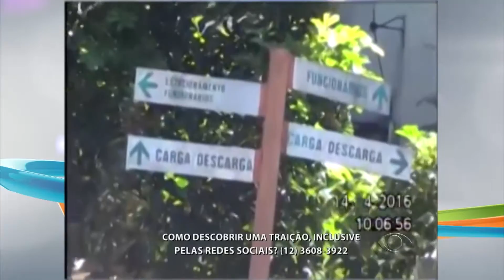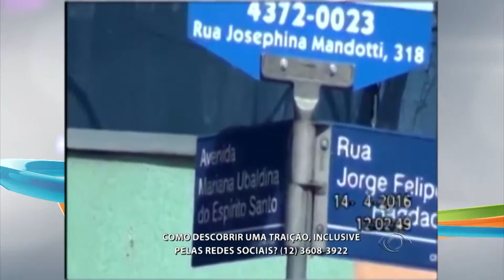FALANDO NISSO 11 11 2016 PARTE 02